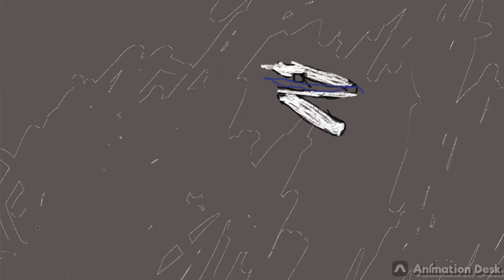(old) To The Bone part 28 Creatures of Sonaria